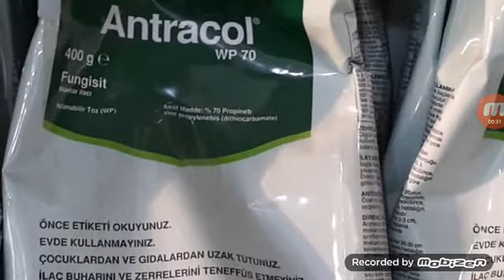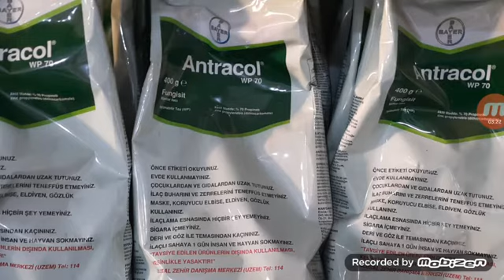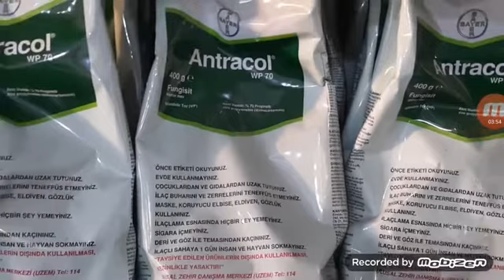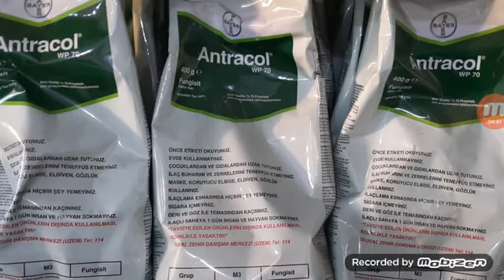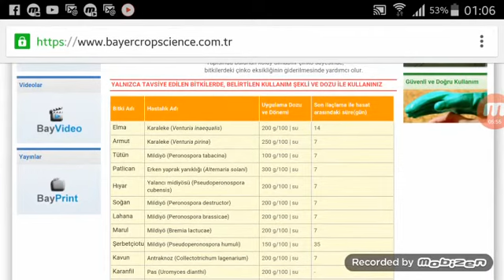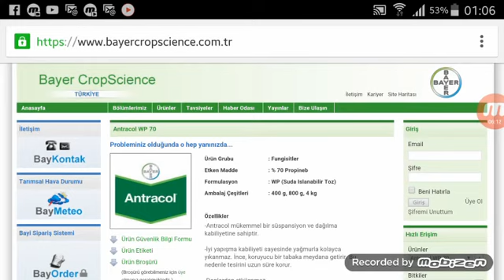Gül de Pas Hastalığı (Phragmidium mucronatum) HANGİ İLAÇ KULLANILIR? 400 GR 100TL